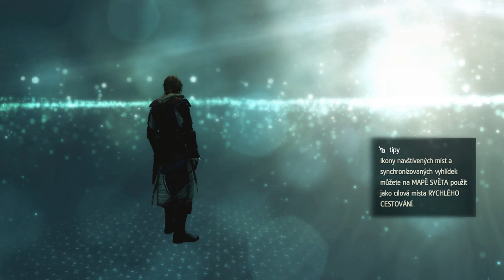Assassin's creed IV black flag | Juliena du Casse | Let's Play | Díl #11 | CZ/SK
Let's Play z hry Assassin's creed IV black flag
Pokud se vám video líbilo tak dejte lajk, sdílejte a nebo popřípadě odebírejte náš kanál Pixalgames ať vám už nic neunikdne. Případné nedostatky pište do komentářů a já se je budu snažit do příště zlepšit.